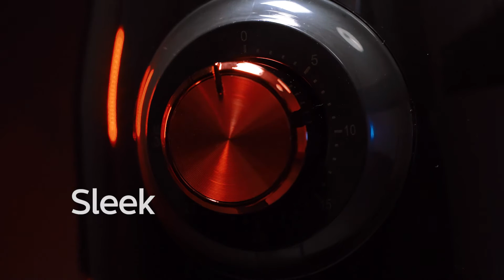Kelen Munoz 3.0L Air Fryer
Looking for the best appliances?

Introducing Kelen Munoz 3L Air Fryer.
With our Rapid Aircrisp Technology that cooks your favorite food 40% faster wrapped under the elegant design, Kelen Munoz 3L Air Fryer KMAF18R will definitely be an adornment for your kitchen.